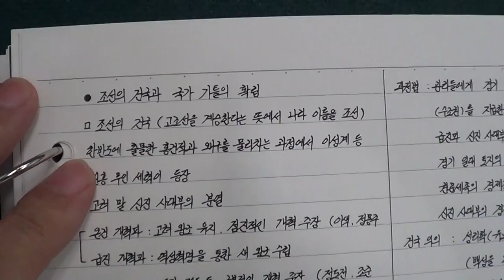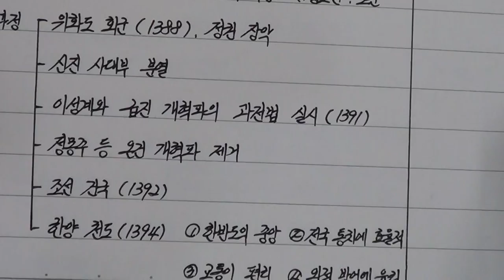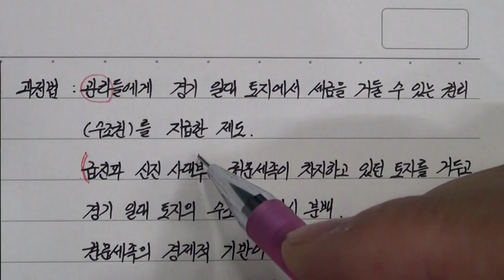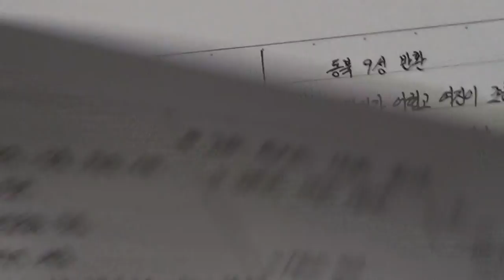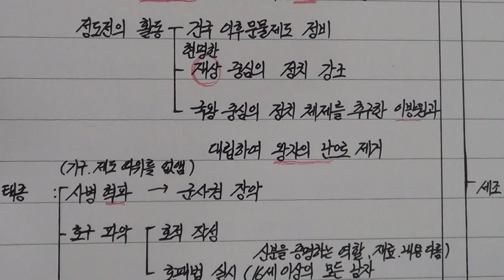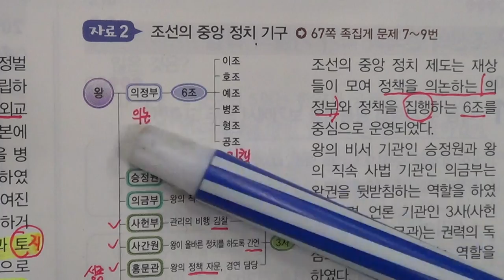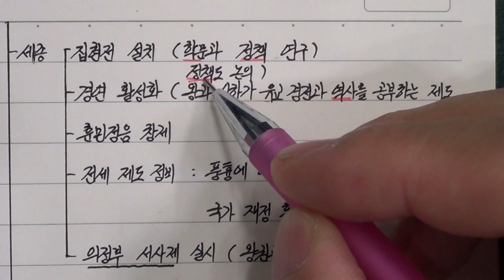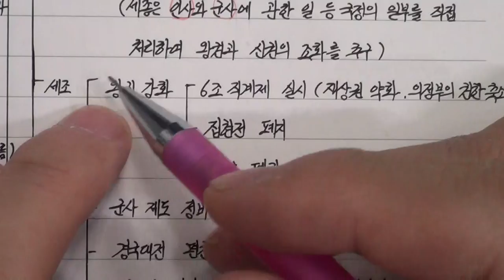■중등부 2학년 역사 5단원 1 조선의 건국과 통치 질서의 확립■송도신도시 송도 학원 종합학원 중간고사 기말고사 1학기 2학기 신송중 박문중 신정중 해송중